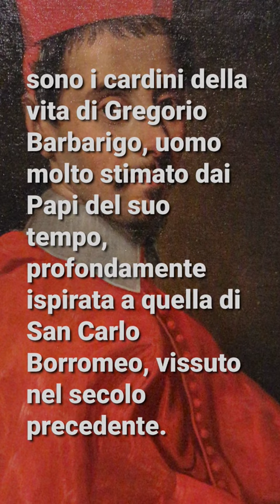Il Santo del giorno, 18 giugno: San Gregorio Barbarigo, cardinale (link in descrizione)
l soccorso agli appestati, la vicinanza ai fedeli, anche ai più poveri e la formazione dei sacerdoti: sono i cardini della vita di Gregorio Barbarigo, uomo molto stimato dai Papi del suo tempo, profondamente ispirata a quella di San Carlo Borromeo, vissuto nel secolo precedente.

l Santo del Giorno è una rassegna quotidiana di Santi, custoditi nella memoria della Chiesa. Storie di maestri di vita cristiana di tutti i tempi che come fari luminosi orientano il nostro cammino.